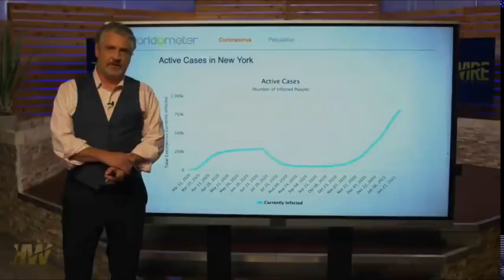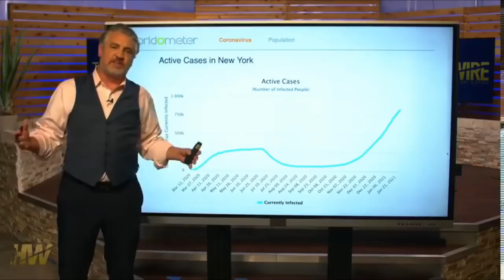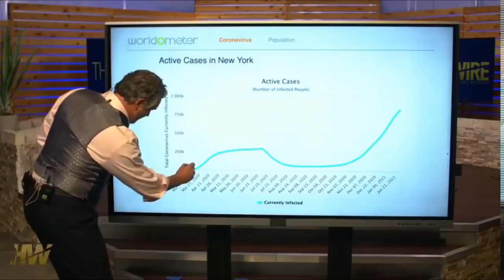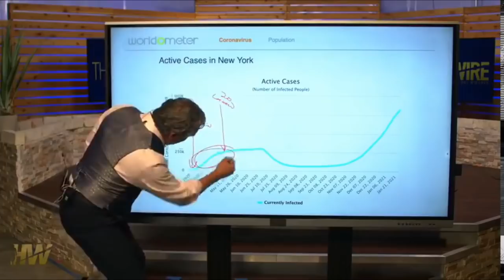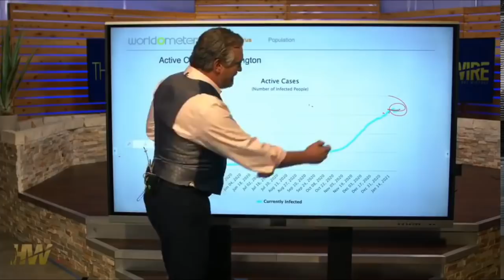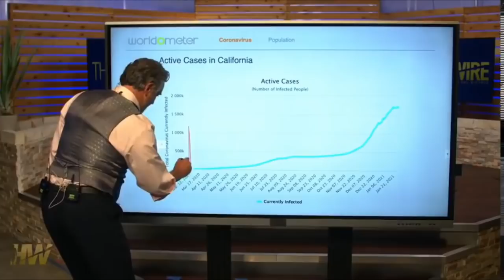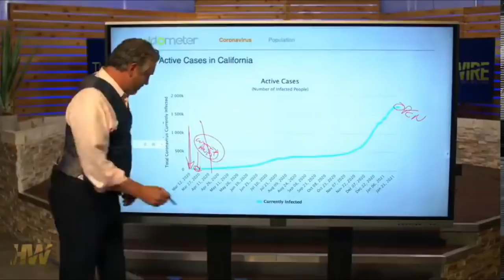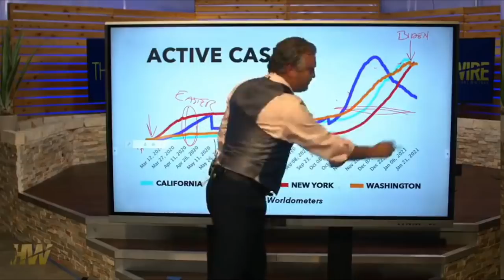Почему именно сейчас?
Это видео рассказывает о некоторых интересных событиях в США.